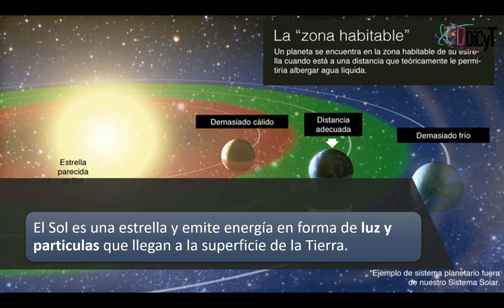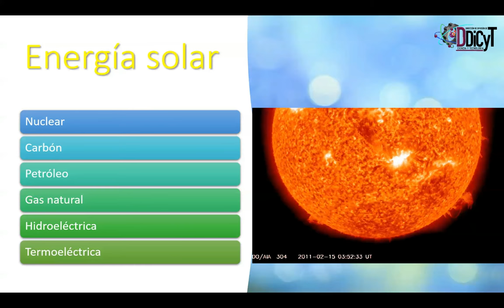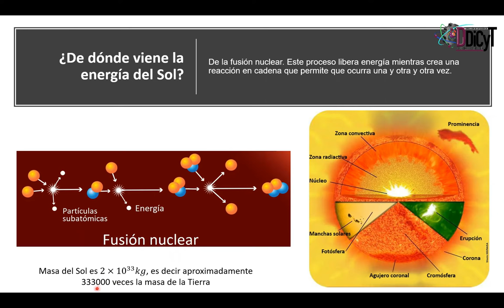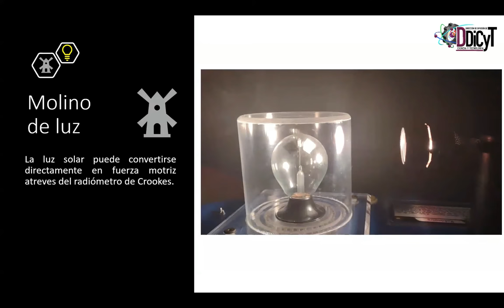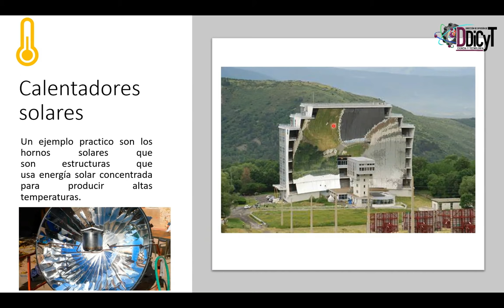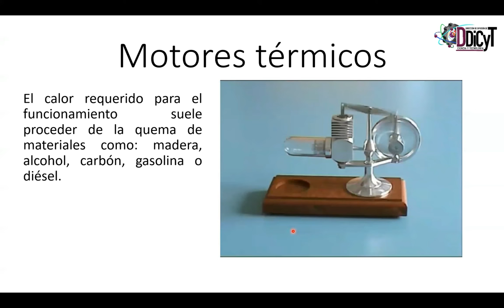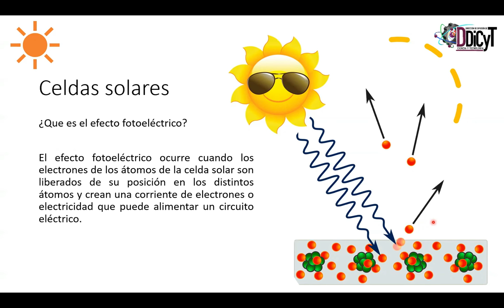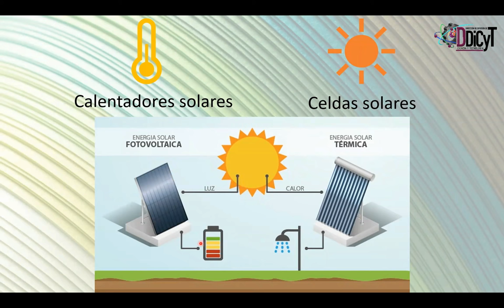🌞Conferencia “Sol y energía”, expositor: M. en C. Ignacio Vega-Acevedo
En esta plática nos contarán cómo podemos aprovechar la luz del Sol para generar energía eléctrica.